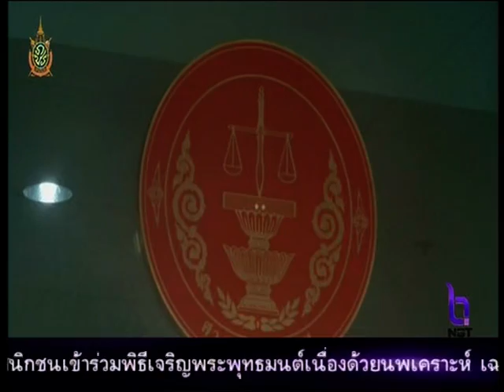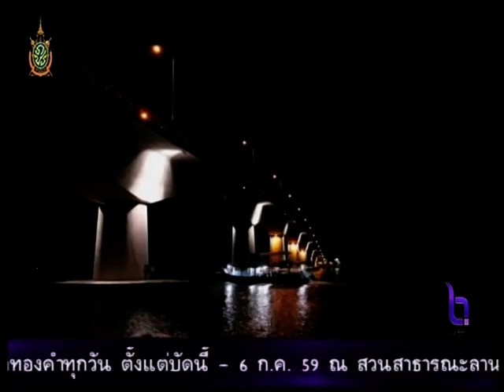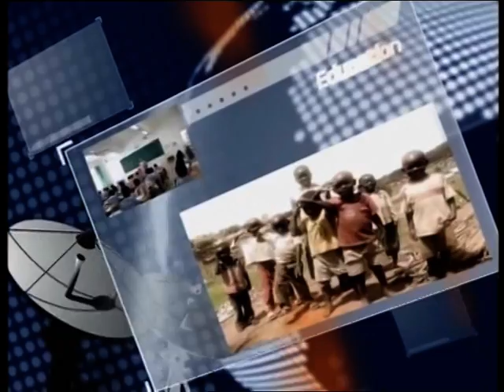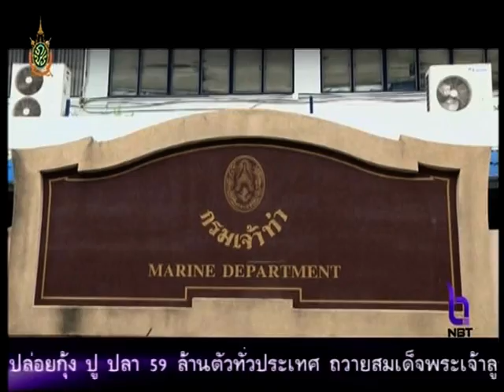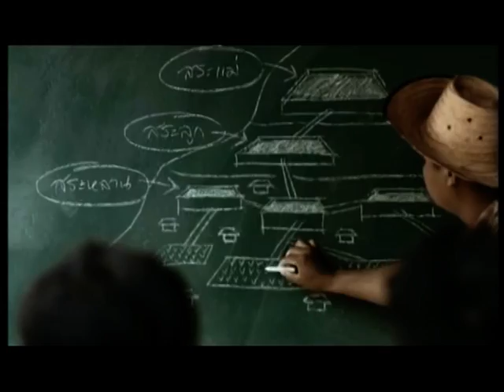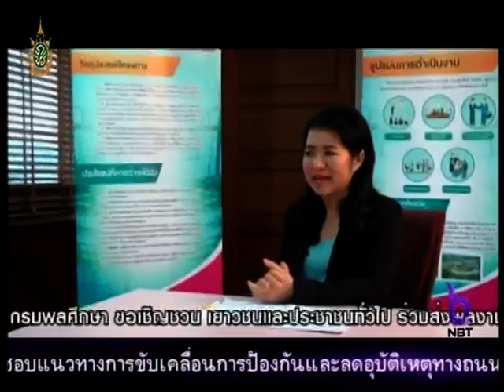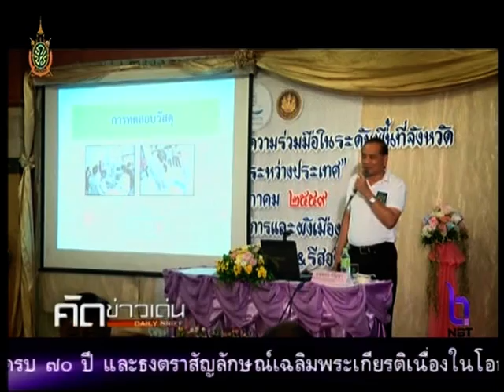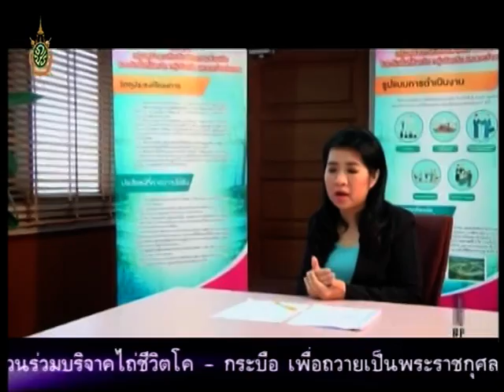รายการคัดข่าวเด่น - โครงการเสริมสร้างภาคีเครือข่ายกรมโยธาฯ